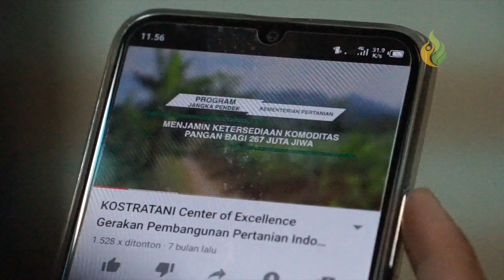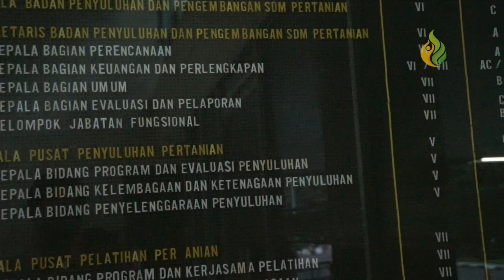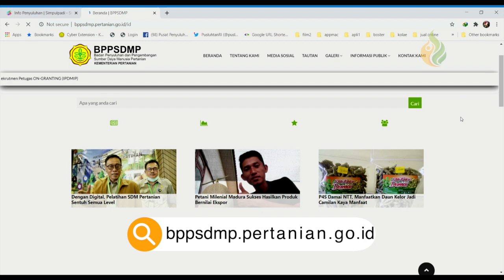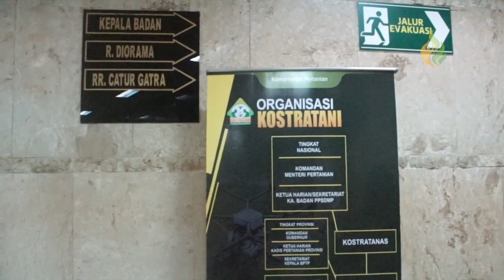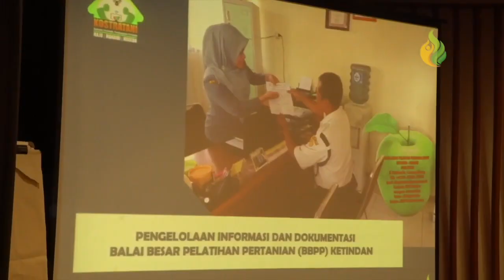Profil PPID BPPSDMP